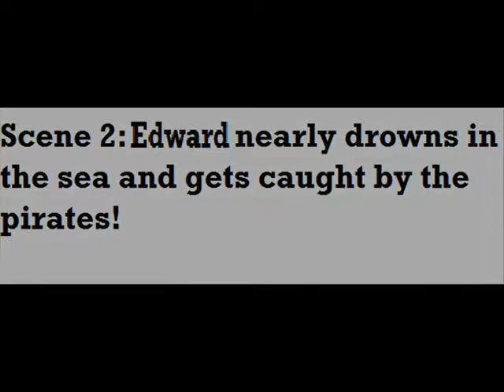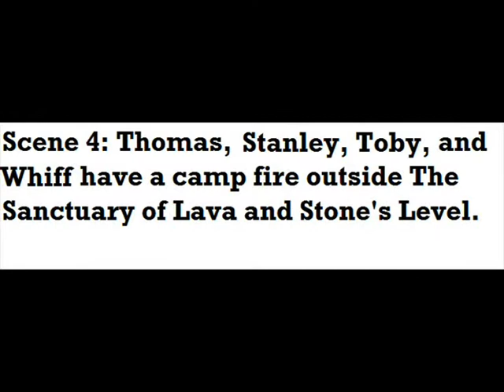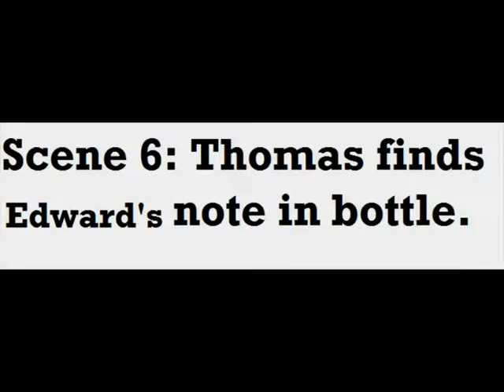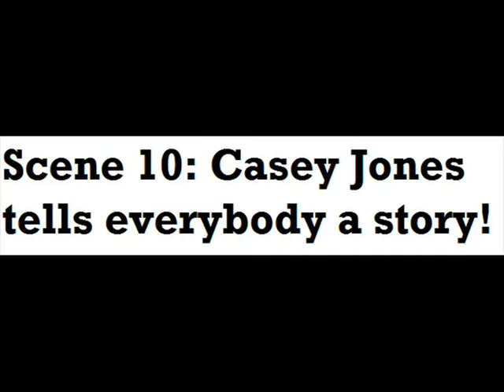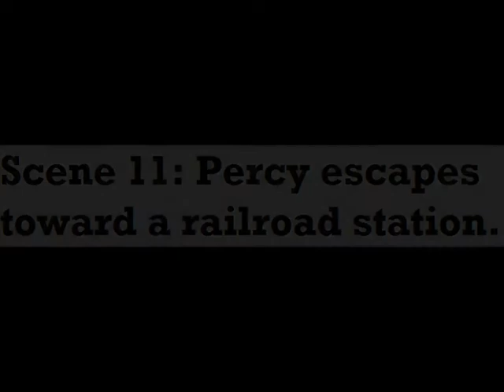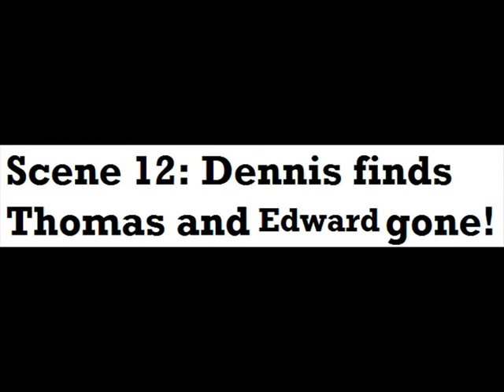Thomas 2: The Great Escape - Sega Dreamcast - Deleted Scenes.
Here are some deleted scenes in Thomas 2: The Great Escape for Sega Dreamcast in my version.
*TonyGoldWing72
*JoelTheSwedishDragon
*TheNewTrainBoy54
*TrainBoy43
*TheTrainBoy43DisneyStyle
*NewMaster626
*Rabbit437
*Emile Fischer
*Allen Graph
*TheBatman93
*dcolemanh
*FantasyFilms2013
*sammuel1993
*Alan Lynch
*Eli J. Brony
*Shaun Brittain
*Julian14Bernardino
*Daniel Pineda
*Darth Kenobi
*Vendalin
*bluecoatscheesypoofs
*Francisco Hilario
*Philip McGhee
*RailPony
*TheTrueSpyroMan
*OldClassicGamer
*emshomar
*SkarloeyRailway01
*Tiffany Salazar
*Saffya
*Ramahfool
*DenisFan1998
*Christopher Yagodzinski
*JamesUK1999
*James Haworth
*Mathias Melter
*OldNewABCNostalgia
*Steven Garcia118
*OneWelshSheep
*DuckGWR08
*Thomas the Lego Engine
*CraneProductions27
*Joshua Horvath
*Collin Joe
*TrainBoy7
*Tuckinator15
*Junior Campbell
*Trevor Ledgeway
*William S. Young
*KENDO BULL
*oiramletoh
*bluebellModelrailway
*carson08022000
*Dan Hull
*Burning Platypus
*Joshua Horvath
*Darioquendero
*MrHarrySkywalker
*HokuRinn
*Dr. D.
*luis bravo
*Fancy Pants
*danlefou
*acw71000
*edwardtophat
*Jacob Kitts
*TheUnluckyTug
*LinkZeldaHD
*RailWarrior
*Chuck Pierce
*dylan raby
*Malechi Perez
*martin1221000
*BrickOtto17
*David245611
*SaltyFan12
*CBLoquendo64
*Julian Bernardino
*NuriToxican
*TheBlueE2
*OneTrueThomasFan
*Stuingtion
*666Zombifyed
*Thomas Parodies'Home
*CaptainKmanOFP857
*Joseph Marshall
*GondarthReturns
*KingSaber417
*Steam/Diesel Trains & Railways
*Inmoo
*Lewis Davies Productions
*6024KE1
*Jake Rutigliano
*EddieToot0959X The Thomas Lover
*LeagueOfGhouls
*L1FeMaKeR
*ZachFB Studios
*Shreklol
*Fioaoiudou
*Andrew Chesworth
*McrGamer79
*GamrTV
*Shining Luna Productions